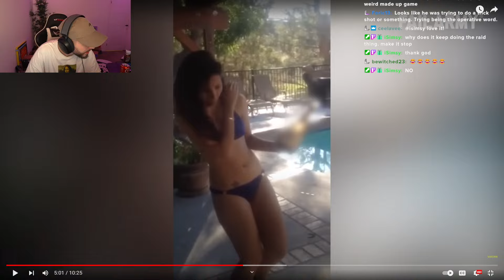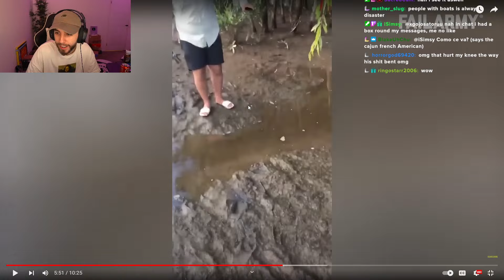Instant Regret... Best Fails of the Month